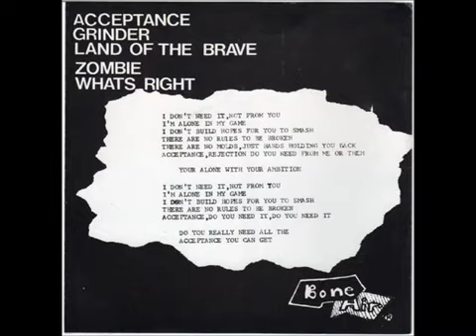Mecht Mensch - Acceptance (1983) Full EP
Mecht Mensch foi uma banda de hardcore-punk de Madison, Wisconsin, EUA, ativa em meados dos anos 1980.

 • Acceptance (Bone Air) 1983.

Faixas:

1.Acceptance (00:00)
2.Grinder (01:24)
3.Land Of The Brave (03:00)
4.Zombie (04:35)
5.What's Right (07:16)